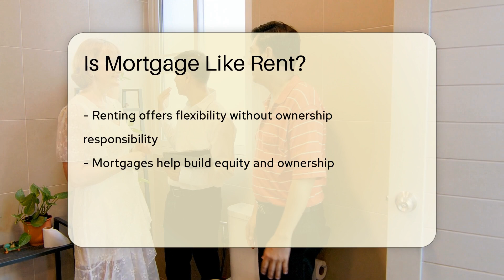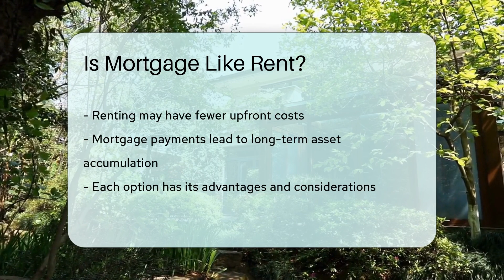Is Mortgage Like Rent? - CountyOffice.org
Is Mortgage Like Rent? Have you ever pondered the differences between renting and having a mortgage for a property? In this enlightening video, we delve into the distinctions between these two housing payment methods. Renting involves paying for the use of someone else's property, while a mortgage entails taking out a loan to own a property. Discover the advantages and considerations of each option based on individual circumstances. Learn how renting offers flexibility, while mortgages provide the opportunity to build equity and eventually own the property outright. Rent payments do not contribute to ownership, whereas mortgage payments gradually increase the homeowner's stake in the property. Uncover the long-term asset accumulation potential of mortgage payments and the lower upfront costs associated with renting.